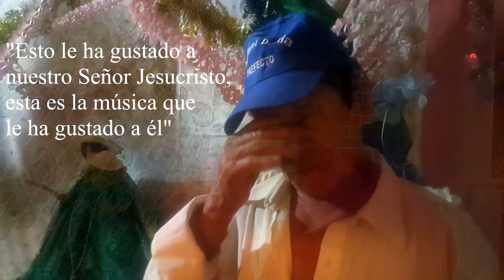DANZANTES DE ALGODONAL, Espíndola, Loja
Mis gratitudes a Maria Natalia y José Celiano Rosillo, que me invitaron a esta increíble fiesta, a ellos debo este vídeo, también agradezco a los a los Danzantes de Algodonal, del cantón Espindola, me tomé un tiempo para retratar la minuciosidad de su tradición, en visa que es una tradición que esta a punto de perderse.
Llevaba tiempo sin subir un vídeo, pero gracias a Ustedes que mantienen activo el canal y creciendo a pesar de la ausencia.